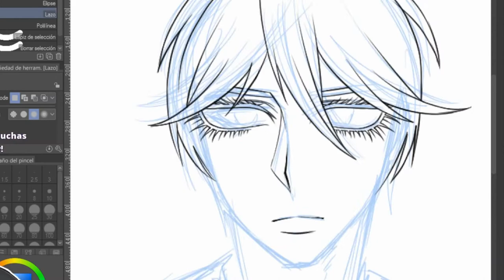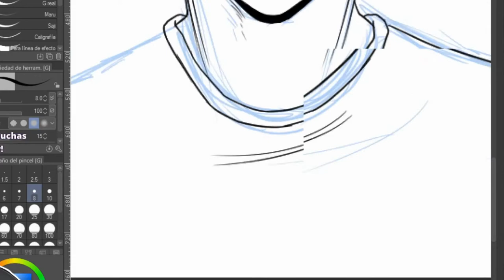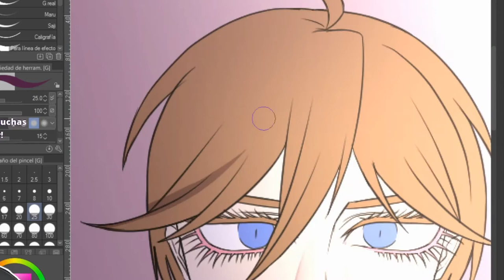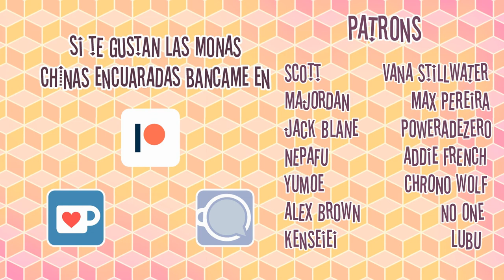WebtoonCanvas | Speedpainting Dillon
Speedpaint de un Directo que hice, dibujando a Dillon del webtoon Scarlet Socierty
Pueden leerlo acá:

Ah y no te olvides de que tengo Twitch, asi que tambien seguime en Twitch si querés verme dibujar/jugar/boludear en vivo: